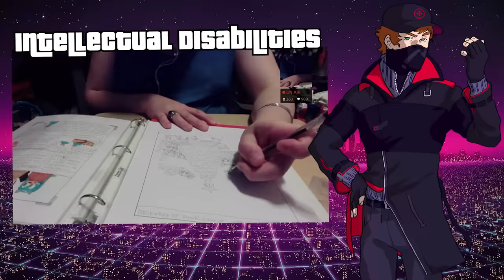The Science Behind Lolcows, Redux | Lolcow Library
Well, maybe science is a strong word. It doesn't take a whole lot to laugh at somebody, and admittedly we all do it in some capacity. There are a collection of specific individuals on the internet that have been milked for laughs for a considerable amount of time, with new contenders joining the fray every so often. In video, we'll be attempting to dissect what exactly gives someone potential  to be somebody else's source of entertainment.

Part of Lolcow Library.

-- -- LINKS -- --

-- -- TRACK LIST -- --

Entire tracklist in chronological order. No repeat entries.

Dance In Space - Abelard
Eye Of The Tiger (MIDI Version) - Survivor
Toon TV - Crystal Dynamics, Gex: Enter The Gecko Soundtrack
BIDDLE - Spamtron
Anglerfish - Spamtron
Angel - Spamtron
Future Tokyo - Spamtron
Accelerated - Miami Nights 1984
Clueless In Seattle - Crystal Dynamics, Gex: Deep Cover Gecko Soundtrack
Ocean Drive - Miami Nights 1984

-- -- SPECIAL THANKS -- --

Cows, for being themselves.
Any and all clipping channels that meticulously compile videos by people of interest.
The Farms